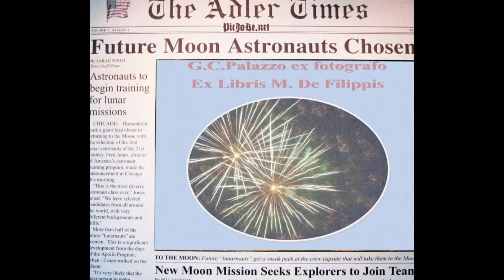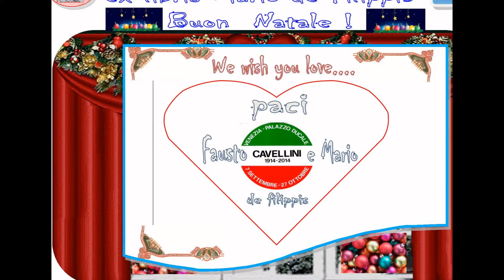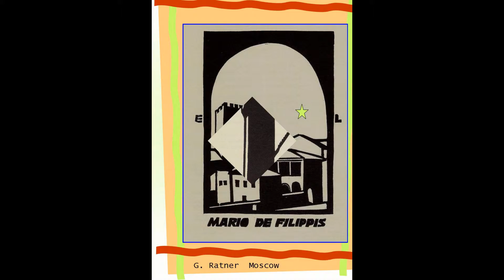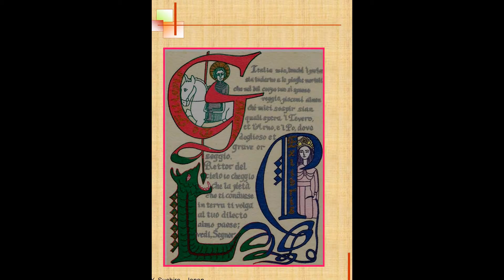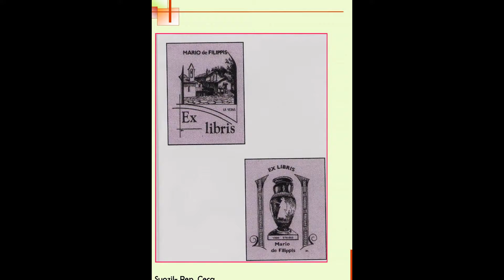From Arezzo Best Wishes to all FriendLippiS